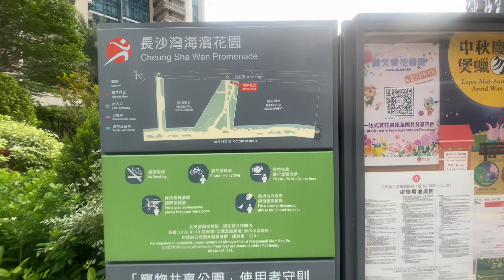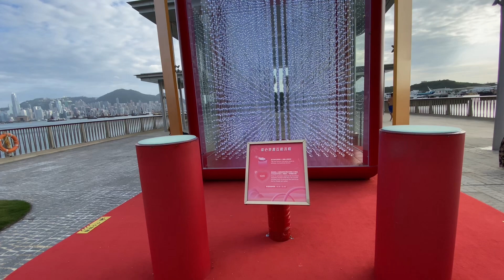HK WALK: CHEUNG SHA WAN PROMENADE | SHAM SHUI PO HONG KONG | JOY WANDERS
Cheung Sha Wan Promenade
     The Leisure and Cultural Services Department (LCSD) announced today (July 14) that the newly built Cheung Sha Wan Promenade in Sham Shui Po District, consisting of a waterfront promenade and public open space, is now fully opened for public use.

     Located at Cheung Sha Wan near the harbourside, the Promenade is the first waterfront open space in Sham Shui Po District, providing a pleasant and relaxing leisure space with a spectacular promenade for public enjoyment. The waterfront promenade was opened on June 30 for public use.

     Occupying about 1.04 hectares, the Promenade includes landscaped areas and lawns. It also serves as an Inclusive Park for Pets for the public. Park users with or without pets could enjoy park facilities together in an inclusive environment.

Members of the public who plan to visit the Promenade can walk from Exit B of the Nam Cheong MTR Station in about 10 minutes, or take various bus and minibus routes there.